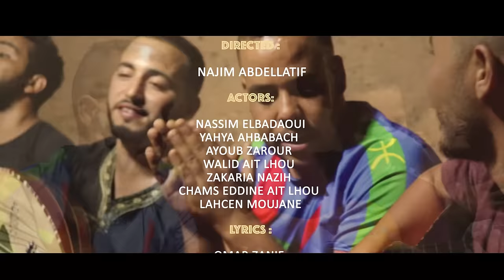Imran Azrour - AG-GA - ⴰⴳⴳⴰ - Ft. Ayoub Zarour [Official Music Video]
STARRING:
-Nassim ELBadaoui
-YAhya Ahbabach
-Ayoub Zarour
-Walid Ait Lhou
-Zakaria Nazih
-Chams Eddine Ait Lhou
-Lahcen Moujane

Lyrics :
-Omar Zanifi
-Ayoub Zarour
-Imran Azrour
-Omar Uhachem
-Jaafar Elbadauoi
-Issam Gourar

Special Thanks To :
-Mourad Azrour
-Omar Uhachem
-Brahim Ben Youssef
-Omar Gergaouch
-Bader Nazih
-Lahcen Uhachem
-Omar Fellah

Drone Scenes : Omar Hejja
Clothing style By : Rchima Design
Mixing And Mastering : Imran Azrour - Ayoub Zarour

TAMAZIGHT LYRICS - [TAMAZIGHT]

Key a yizli n tɣufi riɣ ad ak iniɣ
Maca lhemm nnun iẓẓa-yi ṛmiɣ ad siliɣ

Isul wul iḥḍa taɣufi i mec-lliɣ
Inɣa dig-i anezwum taḍefi amm talliɣ

G tudert ad-t-nini nsul g tudert ad-t-nini
G tudert ad nini i widdeɣ iddalen amm unbegi

Annayeɣ alǧǧig inɣat irifi
g as yili  unẓaṛ is iɣra i Rebbi
Nniyt n yan aṣiḥt n wurɣ ad yuwin awal
Waxxa as yuder ka ur t ircu wakal

Da gganeɣ ar d akiɣ a ṣṣaḥt inew ṛmiɣ
Tawargit tezda-yi sulɣ imec-lliɣ
Ad ur yaf g iḍ abrid ur ufiɣ
Taɣ tifawt issid udɣar nna g lliɣ

Wa ayed ak ɛawneɣ aggʷa nnek a mayed ibrey
Wa meqqar yuger waggʷa new wannaɣ tusit

ENGLISH LYRICS

Oh soul of the song hear me out!
Your Love is hard and consuming .

plenty of memories of us together overwhelming my heart
 I no longer feel the same anymore.

And as long as we're alive, we're going to say it over and over    \ X3 \
-And as long as we're alive, we're going to say it over and over To those from among us acting like guests.

I've seen fading roses then momentes later; the rain comes down, I instantly felt God's grace.
An honest human is Golden precious.
 No matter how long it's buried, it will always be worth value.

I sleep and wake up with a powerless weak body.
My dreams have corrupted me and nothing has changed
the sun is up, the reality remains ugly.

I'll help wash away your worries
even if I can't get rid of my own